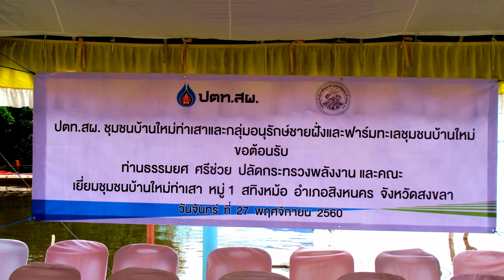ปตท.สผ.สิงหนคร ร่วมกับชุมชุนบ้านใหม่ สทิงหม้อ สืงหนคร ต้อนรับปลัดกระทรวงพลังงาน